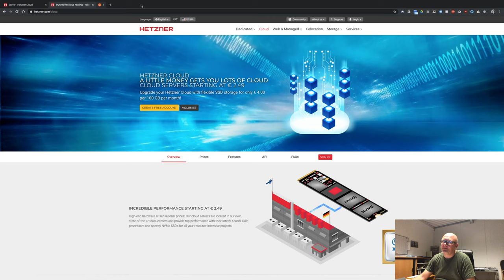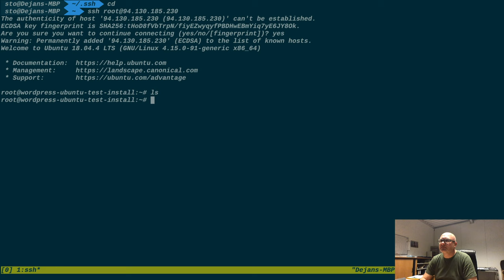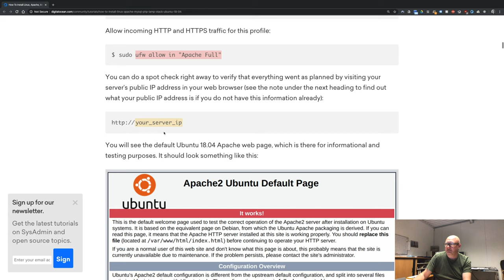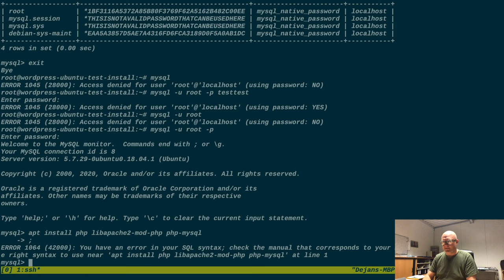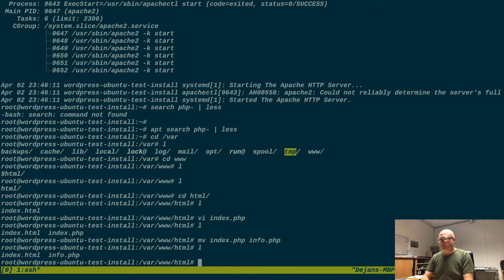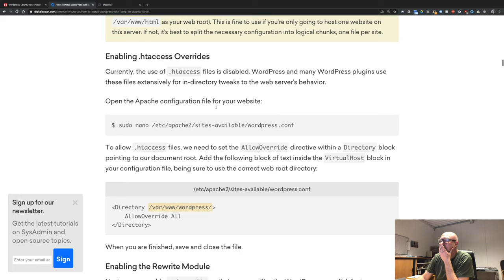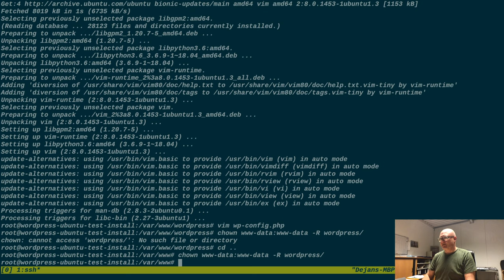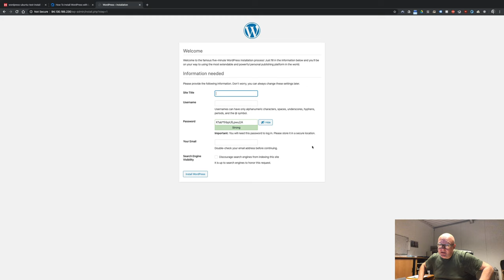WordPress Install on Ubuntu - Hetzner Cloud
We install WordPress on a Ubuntu running on Hetzner Cloud. No audio, sorry, somehow I messed it up.

# Generating new SSH keys for adding it to the hetzner cloud for direct access

# login to the server
ssh root@IP-ADDRESS

more on